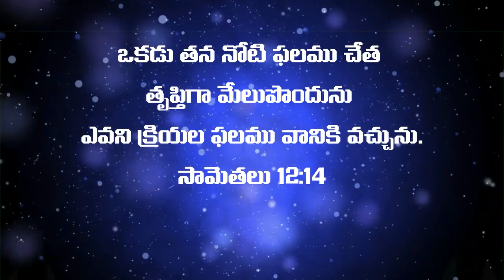Telugu Bible Quote | Jesus